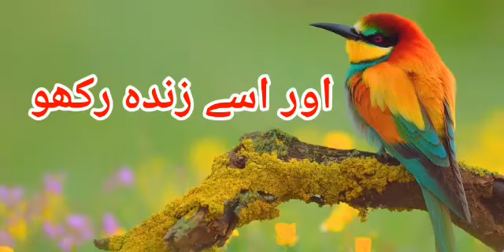Imam Jafar e Sadiq a.s Ka Farman || Imam Quotes || MUST WATCH || Hadees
Imam Jafar e Sadiq a.s Ka Farman..

Voice :- Syed Kashif Ali

Posted By :- Husaini Azadari Media